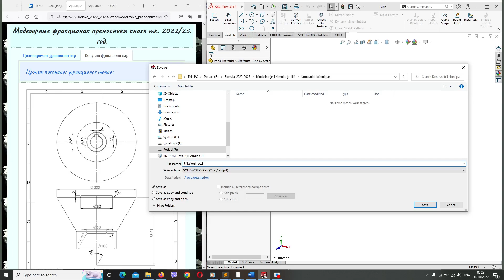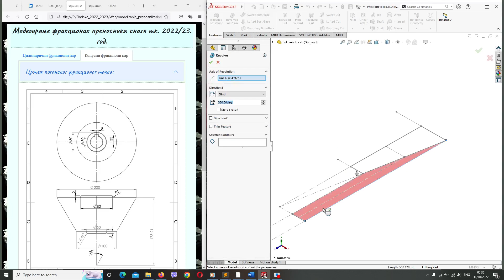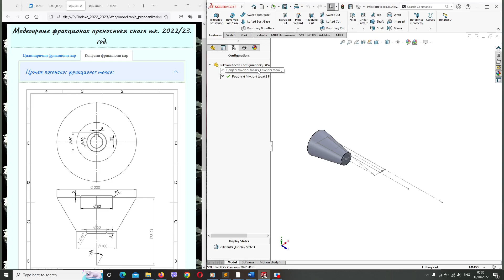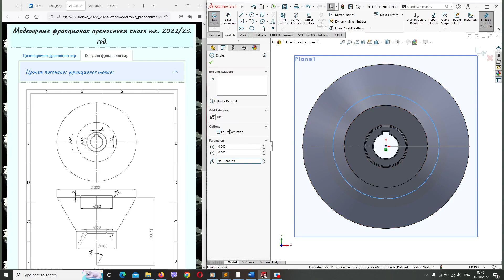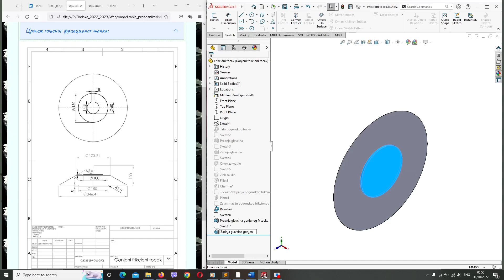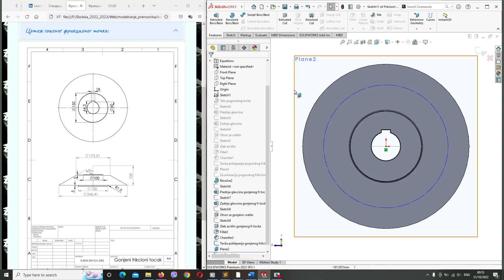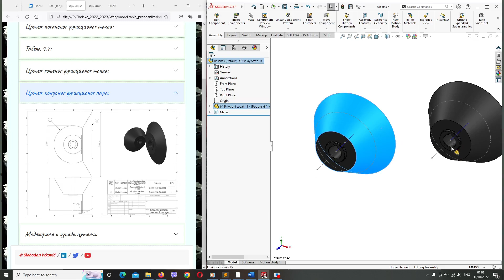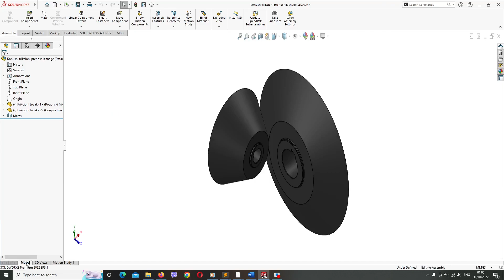Konusni frikcioni par - modeliranje oboda, sklopa i animacija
Modeliranje i simulacija pomocu racunara, modeliranje i animacija konusnog frikcionog para